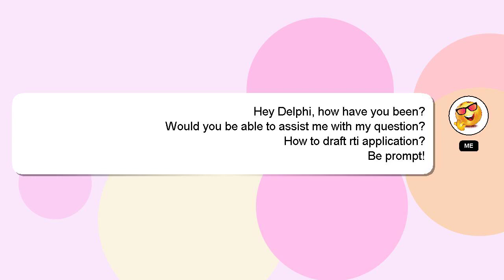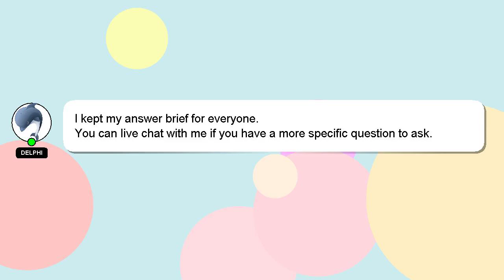How to draft rti application?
Allow me to introduce myself briefly, Welcome, I'm Delphi. Let me aid you in resolving any queries you may have. - How to draft rti application?

If you need more specific information, let me know by leaving a comment or starting a chat. Your answer will be recognized and valued, and I will 'heart' it to show my appreciation.

*1 What we are experimenting :*